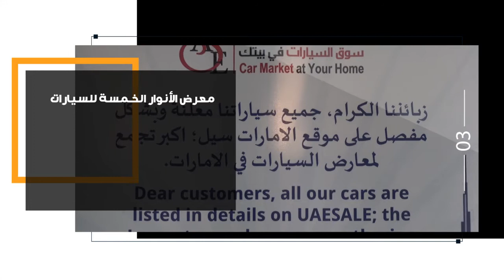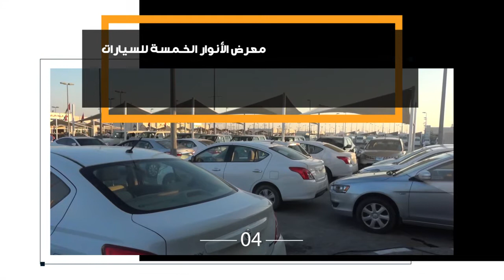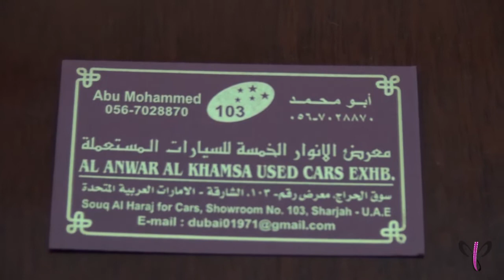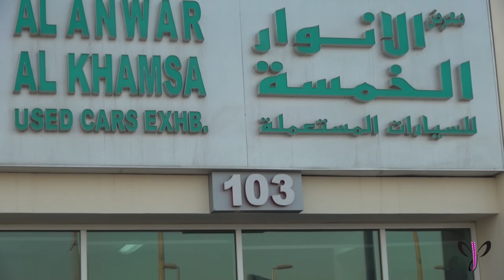معرض الانوا ر الخمسة للسيارات